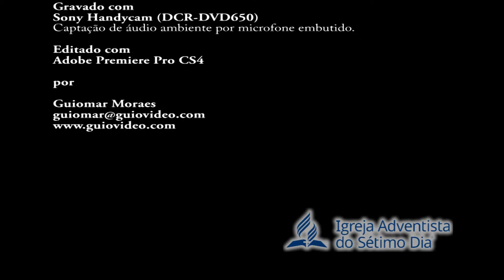Ministério de Louvor & Banda Oficina Jovem - Um Milagre (02/09/2018)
Culto de Domingo
(Voz da Juventude)